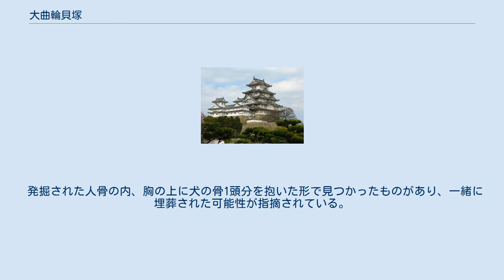大曲輪貝塚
大曲輪貝塚（おおぐるわかいづか）は、愛知県名古屋市瑞穂区にある貝塚。
貝塚以外の遺跡も見つかっていることから、大曲輪遺跡（おおぐるわいせき）とも呼ばれる。
 大曲輪貝塚 出土した屈葬人骨のレプリカ 昭和14年（1939年）、瑞穂陸上競技場の建設の際に発見され、昭和16年（1941年）に国の史跡に指定された。
昭和55年（1980年）、競技場の改築の為に旧スタンドを取り壊した際に、その下に遺跡が良好な状態で残存している事が確認され、約2200平方メートルの発掘調査が行なわれたところ、周辺を含めて縄文時代前期から古墳時代〜中世の複合遺跡と判明した。
山崎川の対岸で見つかった下内田貝塚も同じ集落に含まれると考えられている。
 貝塚は縄文時代前期のものが4ヶ所で、その中から石斧や石鏃などの石器類、土器や土製の耳環などの他にほぼ完全な屈葬人骨と複数の人骨片が出土。
また縄文晩期の甕棺墓群や竪穴住居跡（少なくとも1軒は縄文前期と確認された）なども検出された。
出土品は名古屋市博物館に収蔵されている。
 発掘された人骨の内、胸の上に犬の骨1頭分を抱いた形で見つかったものがあり、一緒に埋葬された可能性が指摘されている。
また、もっとも完全な状態で確認された1体については、競技場スタンド横に発掘時の状態を模したレプリカが展示されていたが、現在はレプリカが収められていたケースのガラス覆いの上から説明が掲示され、見ることができなくなっている。